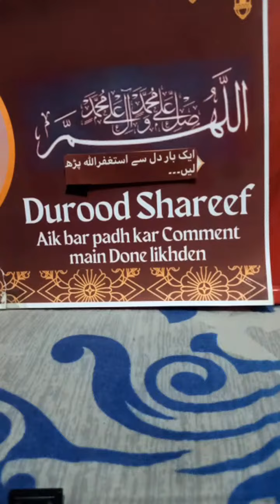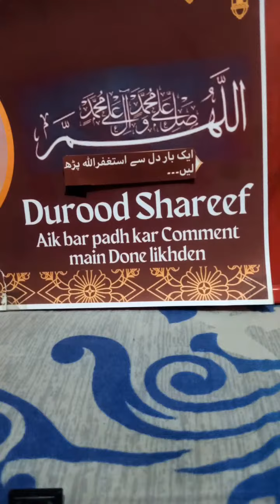درود شریف پڑھ کر منہ میٹھا کیجیئے❤